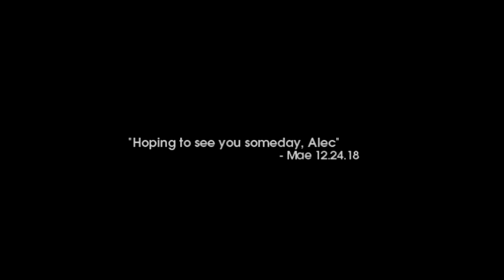Don't Give Up on Me - Andy Grammer | Short Roblox music video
Haiii owo
so uM this video was made or edited from last month, and i lost motivation on doing it soooo yUH owo

oki anywayz... this is also related to just you and me the present
ye not the series cuz i kind of quit making it owo''

okie Hope ya guys enjoy diz unfinished video \(^w^)/

(ye old lighting)